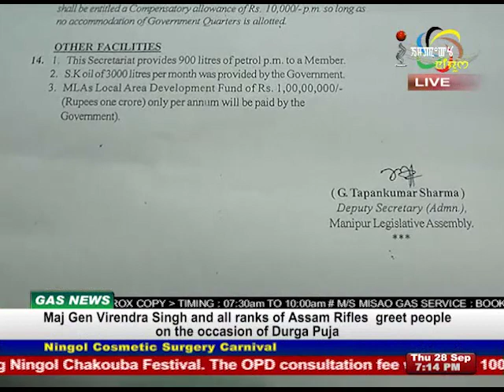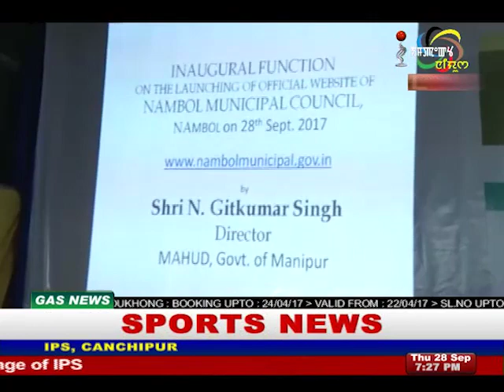Impact News English 28 September 2017